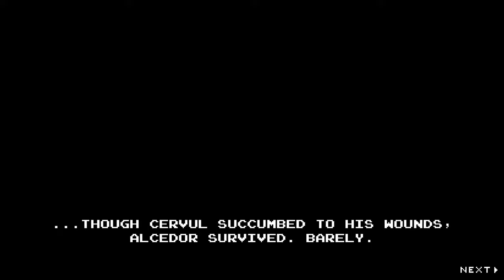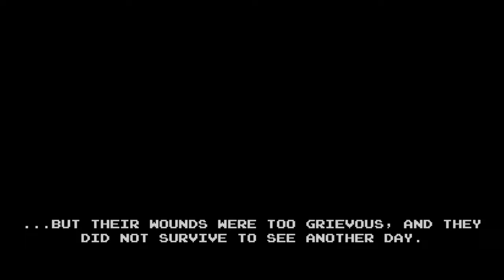Infernax - All Endings With Your Squire (Deux or Die Update)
A compilation of all nine endings in Infernax with the Deux or Die update in two player mode. About half of them get some art updates for Cervul although for the coward and submission endings Cervul only is shown in the credits and the basic good and evil endings only get a mention. Curiously, the sleepyhead ending is unchanged. All in all, nice to see how they incorporated a second player into the game!

0:00 Good Ending
0:34 Ultimate Good Ending
1:16 Evil Ending
1:56 Ultimate Evil Ending
2:33 Redemption Ending
3:20 Future Ending
3:48 Coward Ending
4:10 Submission Ending
4:42 Sleepyhead Ending